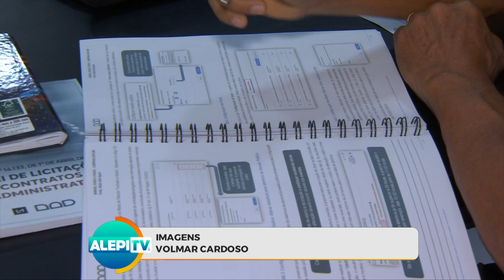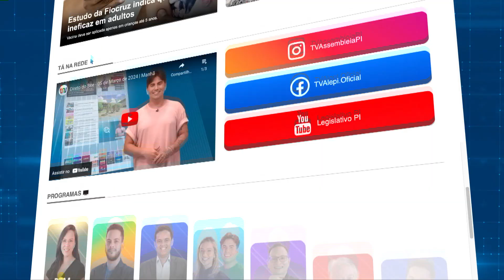Alepi TV 1 - 19 de Setembro de 2024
As notícias do Legislativo Piauiense, as principais informações do dia e muita prestação de serviços você acompanha na edição do Alepi TV 1, da TV Assembleia, jornalismo com conteúdo positivo e propositivo, cada vez m ais dinâmico, destacando o Piauí e a nossa gente, pautado no interesse coletivo.

Ligue-se no Canal 17.1, da TV Aberta, ou então nos canais digitais:

NET canal: 7
Vivo canal: 9
OI TV canal: 215